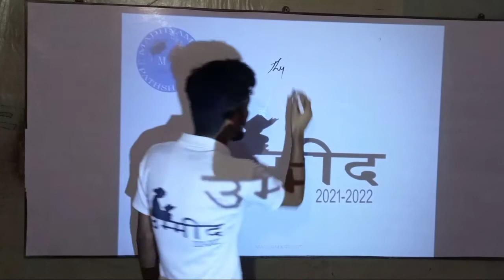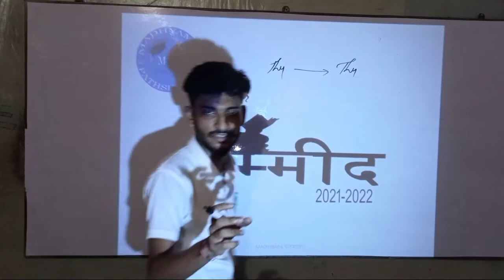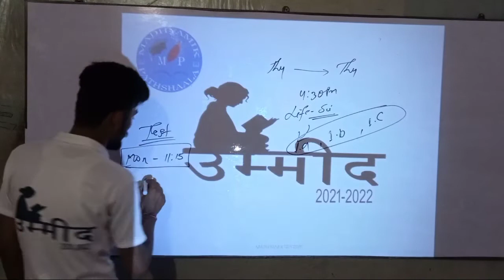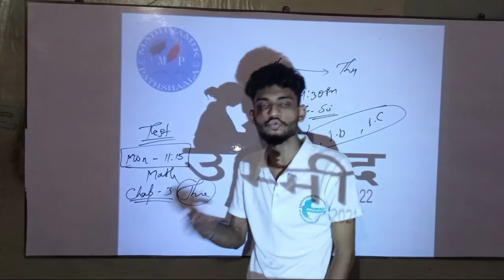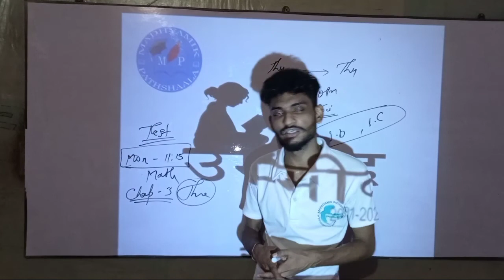next test topic। new life science routine। math test result । class x wbbse।